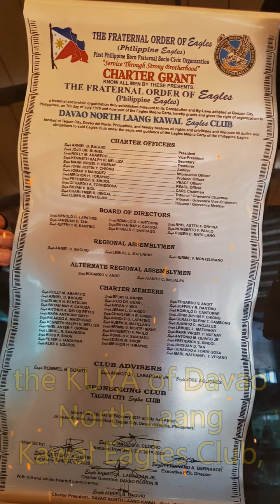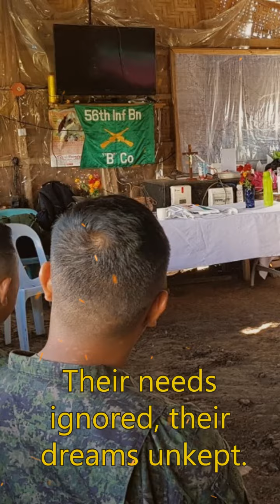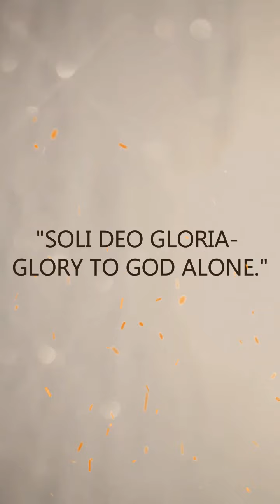Insurgency no more in Region 11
MAJOR Melchor Torayno, a dedicated member of the DAVAO NORTH LAANG KAWAL EAGLES CLUB, who played a pivotal role in fostering enduring peace within Region 11. His efforts have centered around propagating the values of the Philippine Army's Character Enhancement Program (PACEP) and supporting various local government initiatives aimed at infrastructure development, directly benefiting marginalized communities.

The commitment to peace in the region has been affirmed by both the Armed Forces of the Philippines, particularly the Philippine Army, and the Local Government of Region 11. Their joint declaration states that the area is now free from the influence of the NPA (New People's Army). This achievement is a testament to the collaboration and hard work of the people, the government, and our dedicated troops.

The military and civilian sectors are working hand in hand to preserve the hard-earned peace, ensuring that it endures for the well-being and prosperity of all citizens in the region."

This is our tribute to Major Melchor H. Torayno (CHS) the KUYA of Davao North Laang Kawal Eagles Club, for his dedication and enthusiastic support, contributing to the success of PACEP.The Philippine Army Character Enhancement Program led by the Office of the Division Chaplain, 10th Infantry (AGILA) Division, Philippine Army.

On behalf of the Davao North Laang Kawal Eagles Club, we salute you, KUYA MAJOR MELCHOR H. TORAYNO (CHS)

EAGLE Capt. Gerry Torregosa
VP, Davao North Laang Kawal Eagles Club